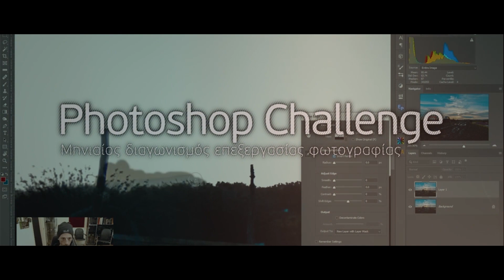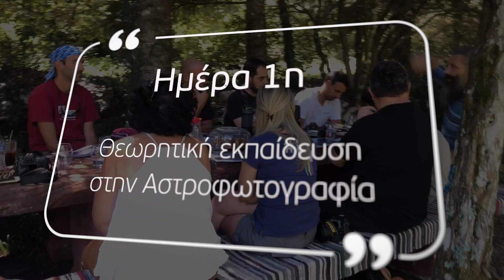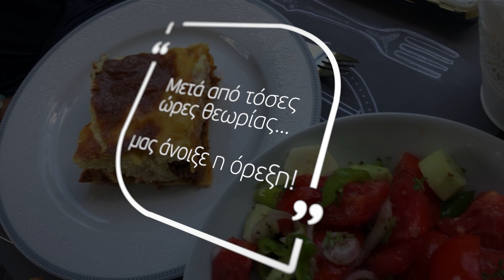Vlog 2ήμερης εκπαίδευσης στην Αστροφωτογραφία - Καλοκαίρι 2020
Yποστήριξε αυτό που κάνω και κέρδισε πολλές extra υπηρεσίες όπως: απάντηση σε απορίες πάνω στη φωτογραφία, review και ανάλυση του instagram profile σου και της facebook page σου, εκπτώσεις σε σεμινάρια και πολλά άλλα!

Για να γίνεις συνδρομητής μου στο YouTube πατάς το κουμπί join που βρίσκεται κάτω από κάθε βίντεο ή ακολουθείς το